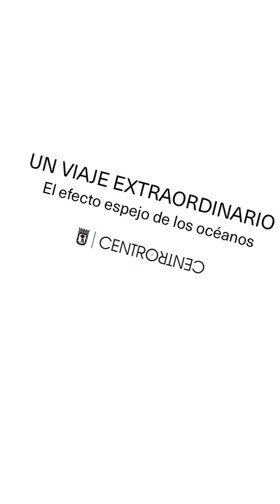Exposición "Un viaje extraordinario"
Del 19 de mayo al 17 de agosto de 2023.

David Barro nos muestra dos piezas presentes en la exposición UnViajeExtraordinario dedicadas a la figura de las mariscadoras. Se trata de dos tapices, firmados conjuntamente por el artista Luis Seoane y la artesana María Elena Montero.